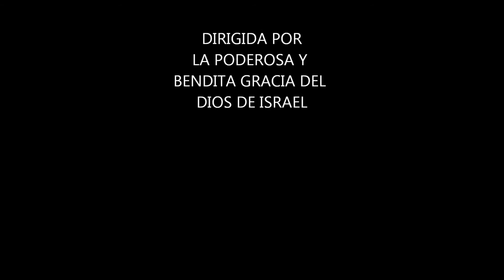Tu Bandera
Himno de Victoria